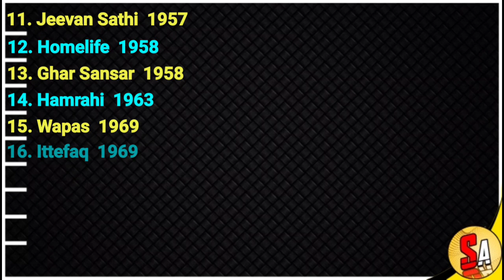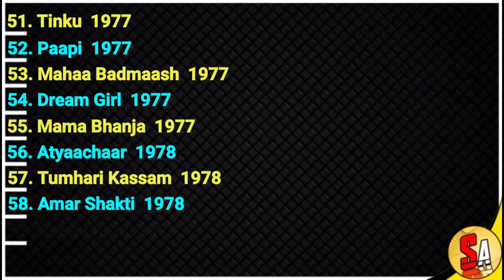Alka - Old Bollywood Hindi films Actress | All Movies List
Alka,
Firdaus,
Firdos,
Alka movies,
Alka movies list,
Alka Filmography,
Alka all movies,
Alka all movies list,
Alka films,
Alka movies,
Alka Bollywood,
Hindi Films,
Old films,
Bollywood actress,
Old actress,
Bollywood,
movies list,